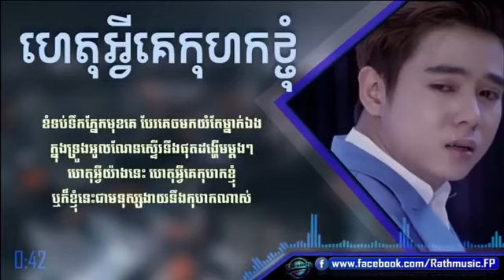ហេតុអ្វីគេកុហកខ្ញុំ Het Avey Ke kohok Khnhom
ច្រៀងដោយ៖ នីកូ